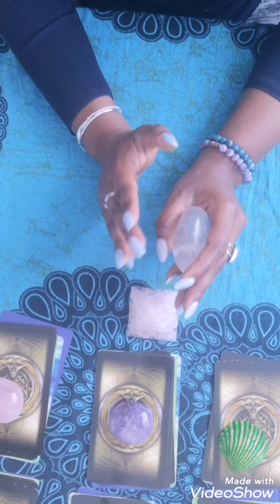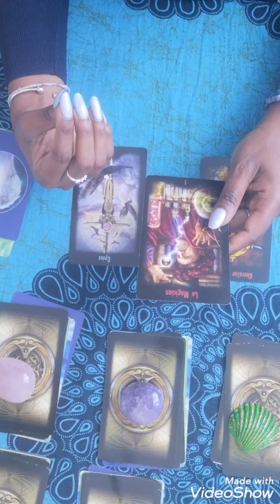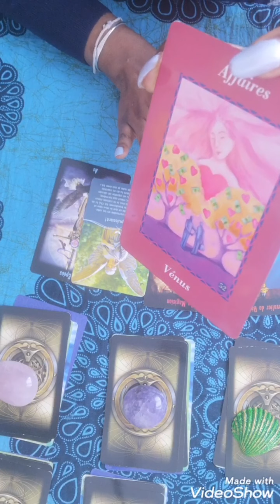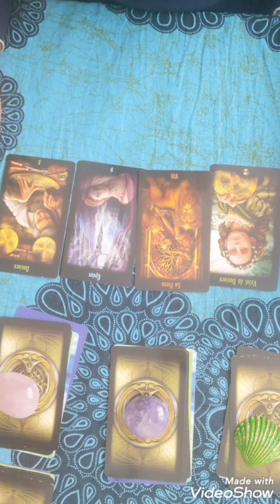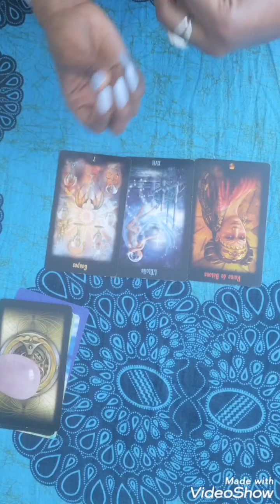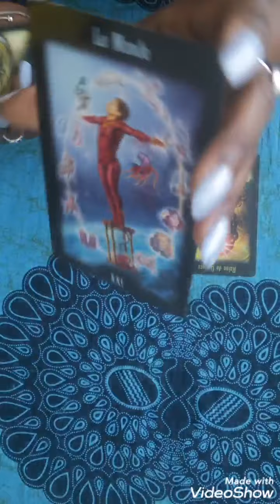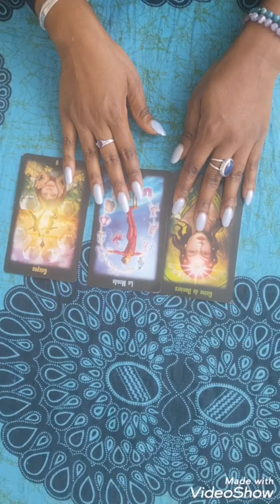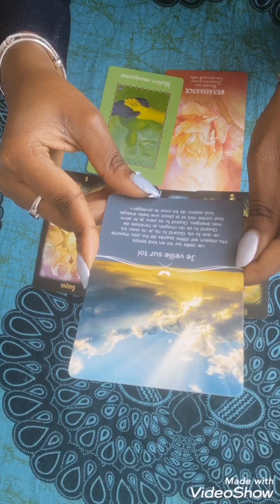Quelle femme où homme allez-vous incarner dans l'avenir ? ( 6 choix)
Quelle femme où homme allez-vous incarner dans l'avenir, vos atouts, conseils des guides et anges. Tirage à (6 choix)

Groupe Facebook :  haloua guidance oracle cartomancie, et spiritualité.